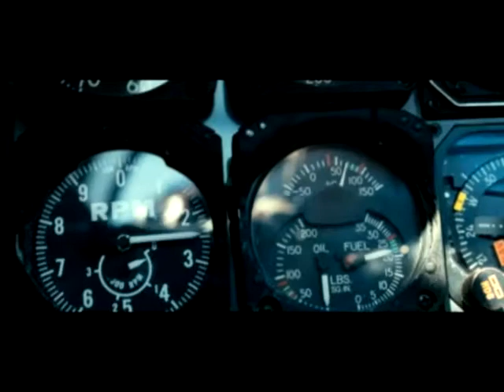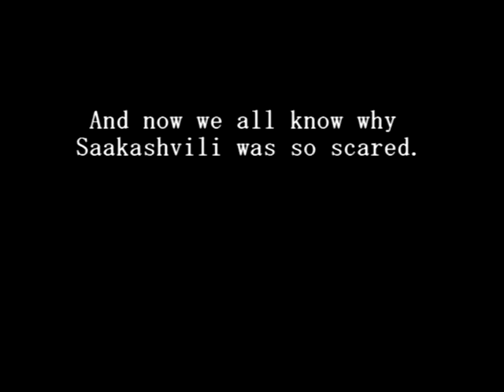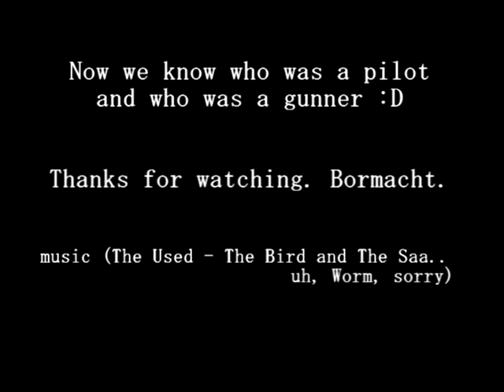Saakashvili Runs For Cover .... from Putin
Ok, we all know, About runing saakashvili but NOW we know WHY he is running so fast :D

this vid was created by me. Bormacht. It took about 4 or 5 hours.